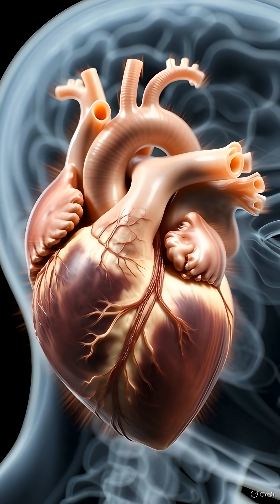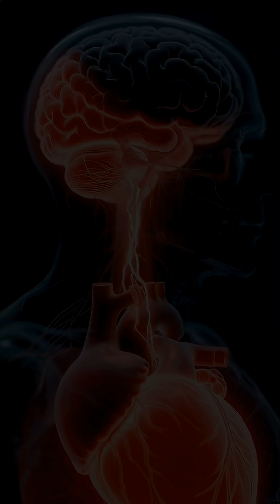Your Heart Reacts Before You Think — This Is Why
The human heart is often mistaken as a symbol of love or emotion.
But the human heart is not poetic. It is responsive.

Beating more than one hundred thousand times a day, the human heart constantly adjusts its rhythm based on signals from the nervous system. Not movement alone—but meaning. Anticipation. Memory. Perceived threat. Long before conscious thought forms, the heart has already changed its pace.

Between each beat lies variability. Tiny fluctuations that reveal how adaptable the human body truly is. This balance reflects resilience. When flexibility fades, the system becomes rigid.

The human heart does not react only to danger.
It reacts to uncertainty.

Chronic stress teaches the heart to stay ready. Over time, this feels normal—not because it is healthy, but because it is familiar. Calm is not forced onto the heart. It emerges when signals upstream finally change.

The human heart is always listening.
Quietly. Reliably.